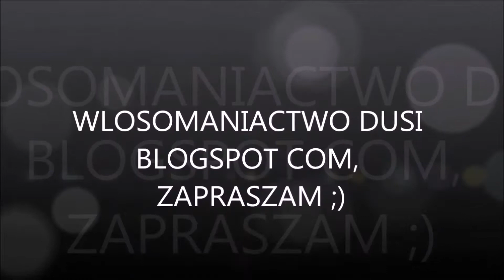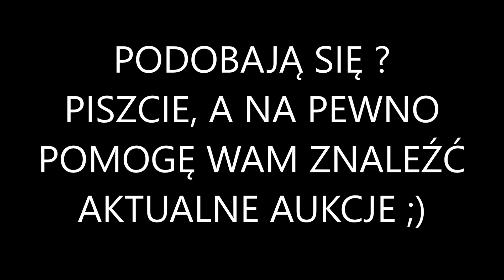DOBRE, CHIŃSKIE PĘDZLE ;))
Hej, jeśli chcecie wiedzieć coś więcej o tych pędzlach, to zostawiajcie pytania na dole, a na pewno odpowiem :)